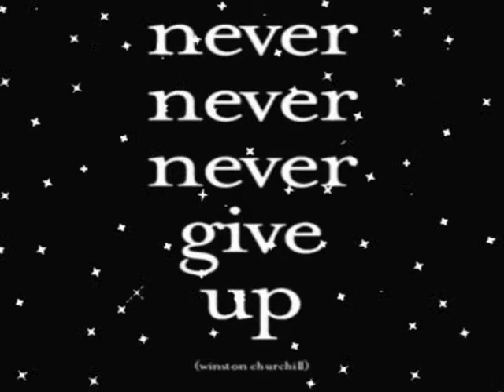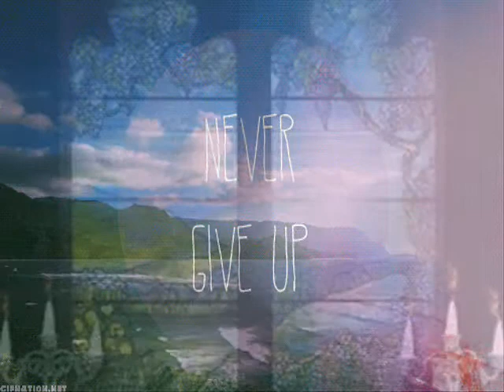NEVER GIVING UP by Nick108 0001